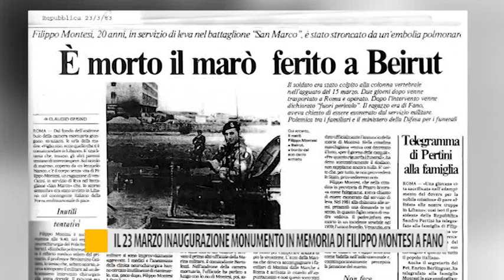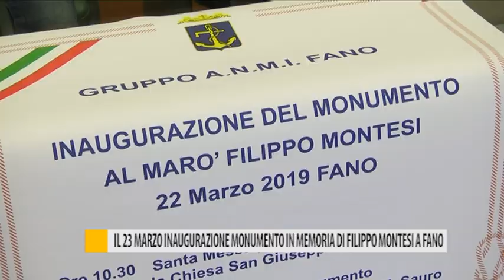Il 22 marzo inaugurazione monumento in memoria di Filippo Montesi a Fano